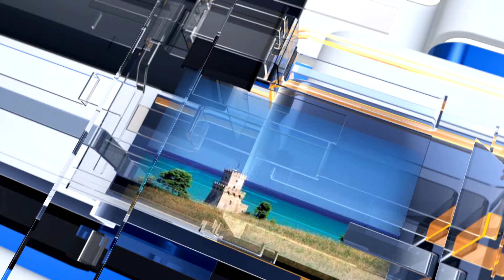METEO6 Domenica 25 febbraio 2024